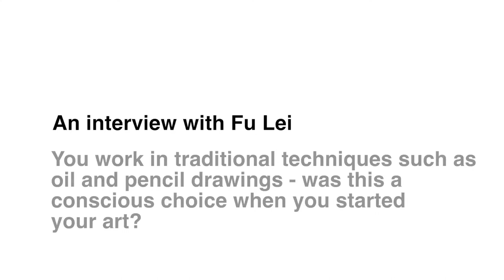Interview with Fu Lei at Art Plural Gallery, Singapore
Art Plural Gallery presents an interview with Chinese artist Fu Lei. The artist was in Singapore to unveil his solo exhibition "Dreams of Desire" at Art Plural Gallery, which features five monumental oil paintings as well as smaller scale drawings and prints.

Born in Beijing, China in 1958, Fu Lei graduated from Fine Arts School at the Hebei Normal University in 1982 and is currently based in Beijing's iconic 798 Art District.The artist's early works assimilated vivid colours and decorative delights from Chinese folk art and in 1998, the artist began to use his now signature plump figures to unearth the indolence and ambiguousness of human nature. Today, Fu Lei's elaborate oil paintings capture the notion of excess in our present world. In his works, plump figures decorated in pearls and dainty high-heels frolic amongst toads, flamingos, snails and fruit in an absurd yet uncannily familiar world.